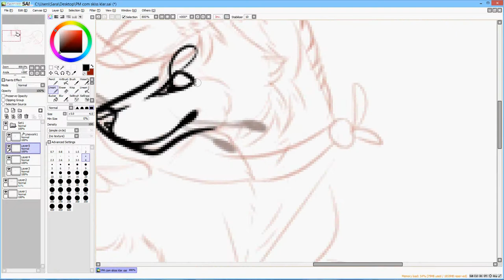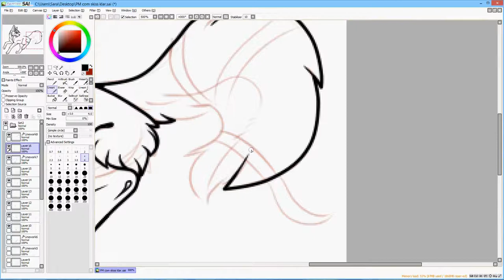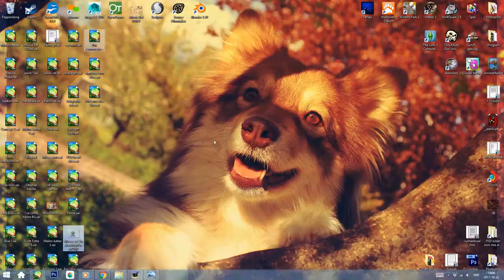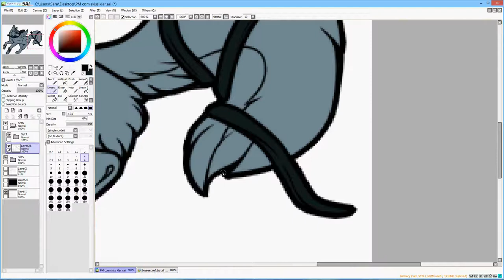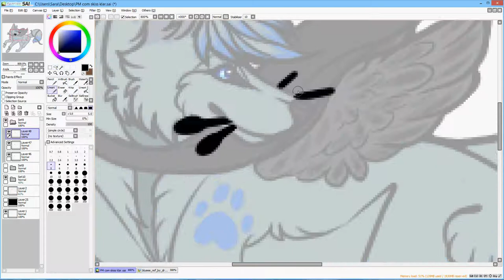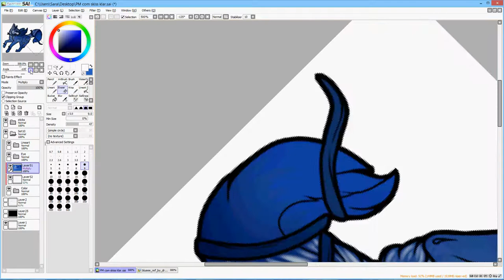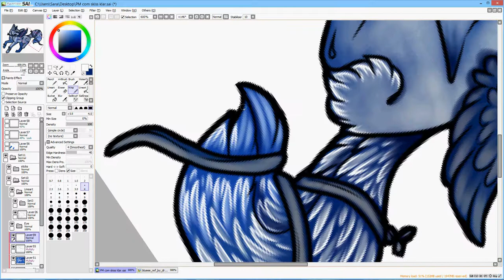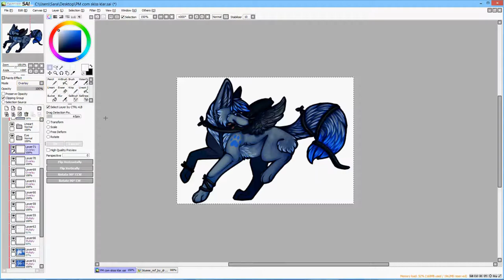Drumsticks Speedpaint MC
Programs used:

PaintTool SAI
HyperCam 2